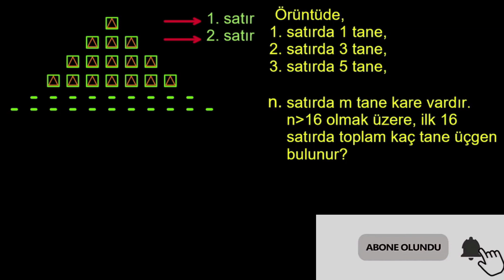ARDIŞIK SAYILAR - Yeni Nesil Örnek Soru | Matematik VESA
Kazananların Adresi Ves Akademi

MATEMATİK KONU ANLATIMI ve SORU ÇÖZÜMÜ

Dersimiz: Matematik
Konumuz: Ardışık Sayılar

Bu videoda bulabilecekleriniz:
Ardışık sayı
Ardışık sayı nedir
Ardışık sayıların toplamı
Ardışık sayıların çarpımı
Ardışık sayı formülü
Ardışık sayılar konu anlatımı
Ardışık sayılar soru çözümü
Ardışık sayılar yeni nesil soru çözümü

2020 tayfa hepinize merhaba,
Yeni dönemde konu anlatımları ile sizlere YKS, TYT, AYT, KPSS, LGS ve Açıköğretim sınavlarına hazırlanırken destek olmak için kurulan kanalımız, hem ders anlatımı, hem yeni nesil sorular, hem de rehberlik - danışmanlık gibi konularda okulunuz ile size paralel destek sağlamak için yanınızda.